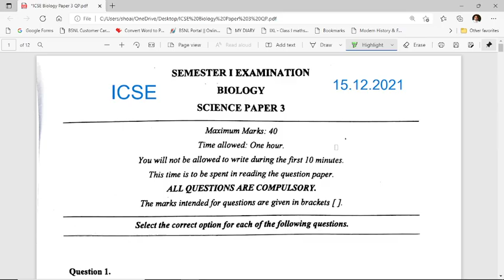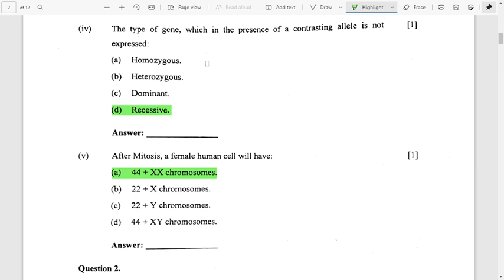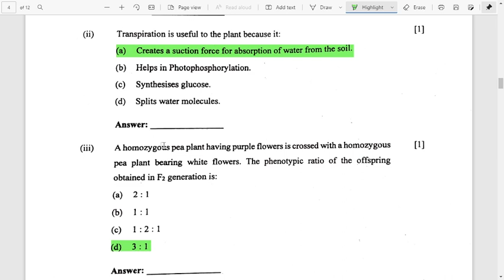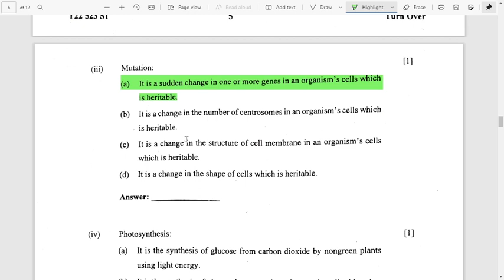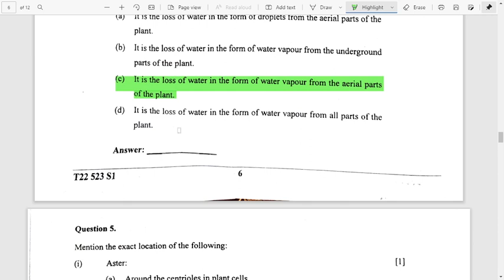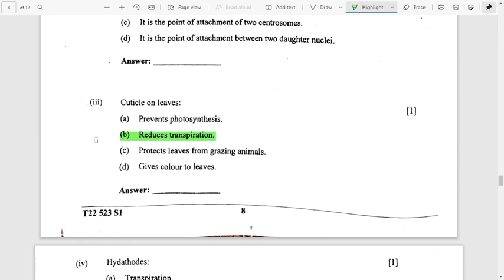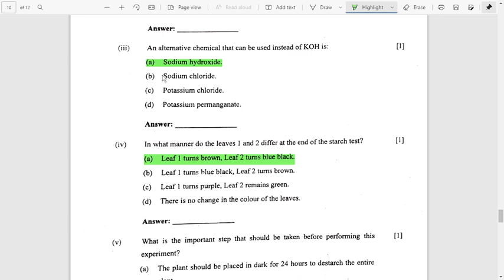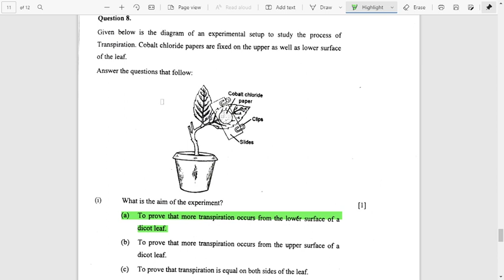ICSE BIOLOGY QUESTION & ANSWER KEY SEMESTER 1 EXAMINATION 2021 || ICSE X BIOLOGY ANSWER KEY